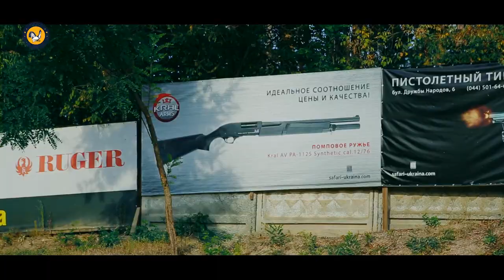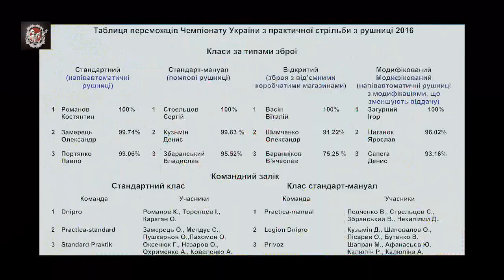Чемпіонат України з практичної стрільби з рушниці '2016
Відеоогляд Чемпіонату України з практичної стрільби з рушниці '2016